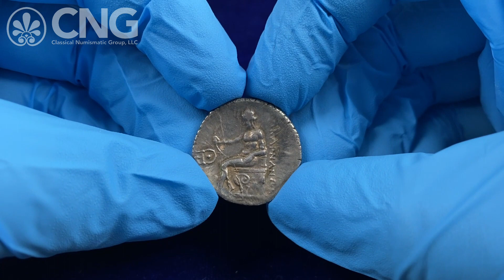CNG 126, Lot 166